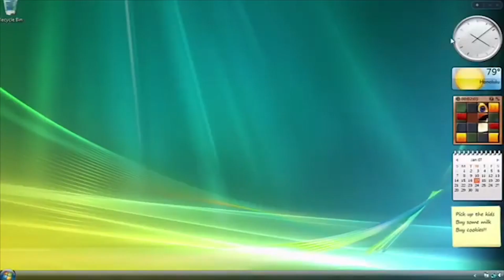WINDOWS 7 ВСЁ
14 января прекращена поддержка Windows 7, а вместе с ней и жизненный цикл этой ОС